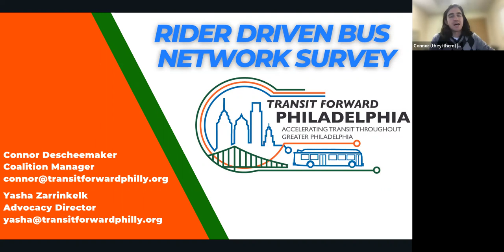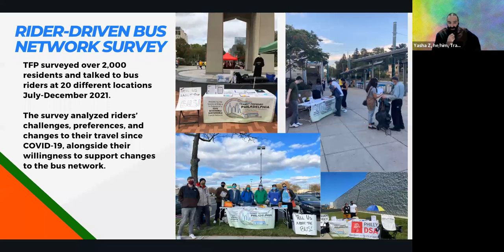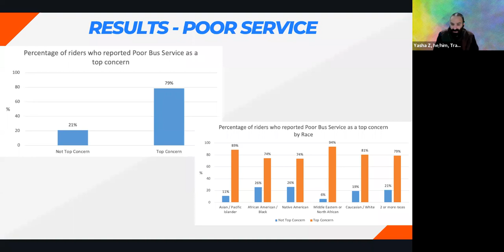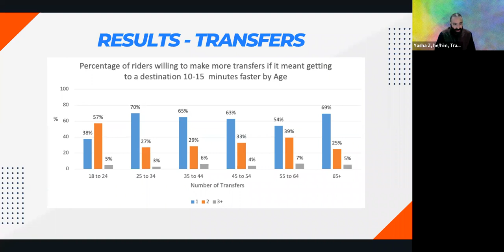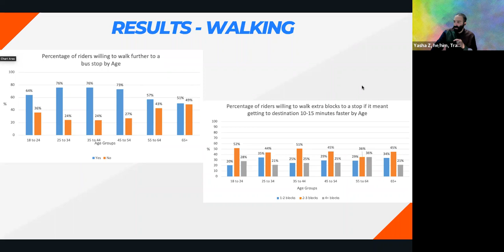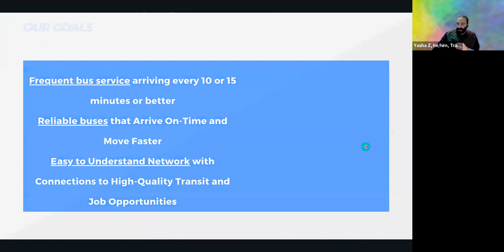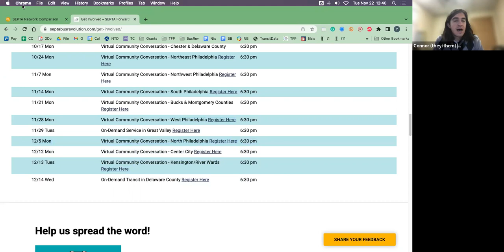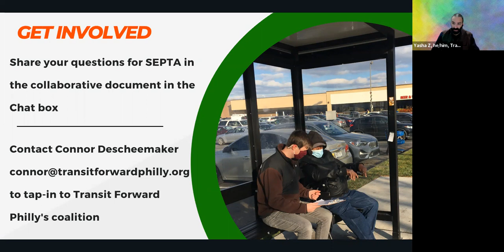TFP: Rider Survey Webinar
Transit Forward Philadelphia reveals our Rider-Driven Bus Network Survey results, alongside an overview of SEPTA Bus Revolution's Draft Network, our organizational priorities, and upcoming opportunities to have your voice heard.

Broadcast on Tuesday, November 22, 2022.